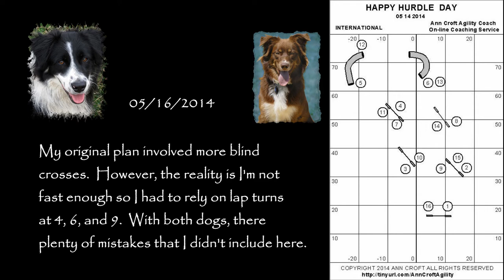HHD 05 14 2014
The video shows our efforts after working out most of the bugs.